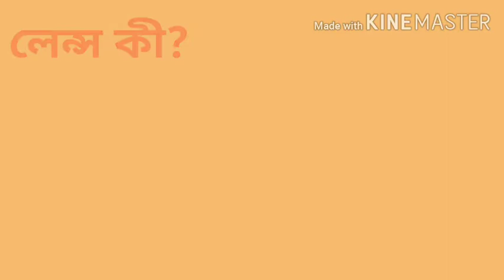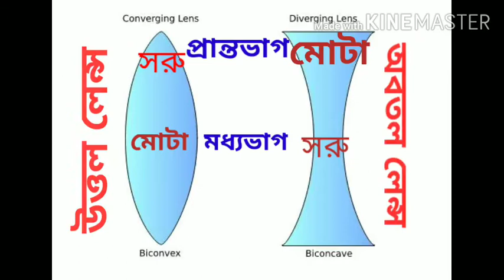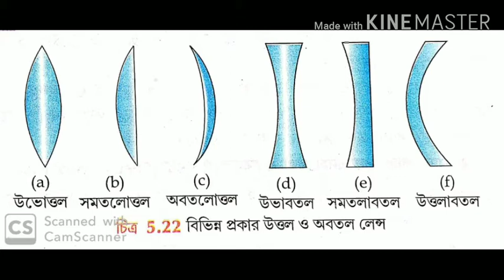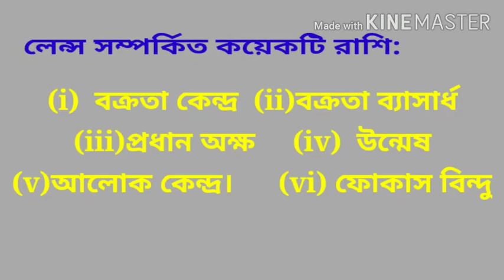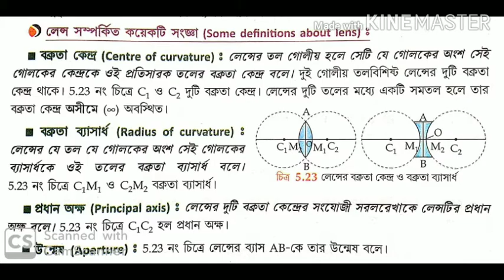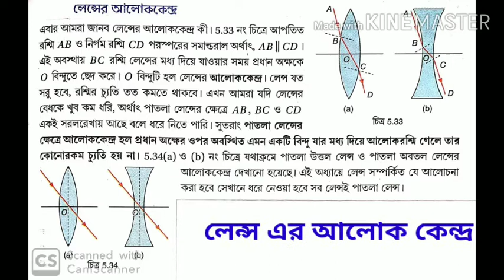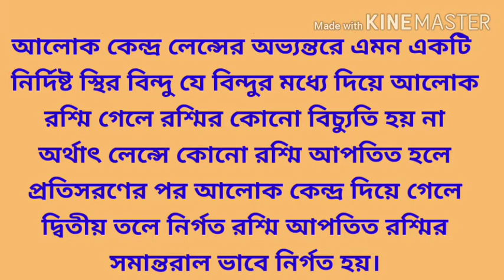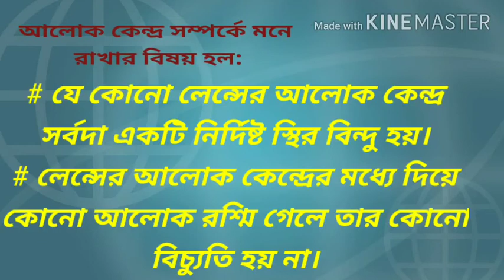Lense part-1 Class:10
Basic idea of lense and some definitions with example